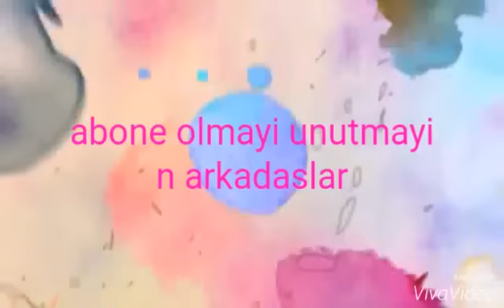Karakalem Zıplayan At Çizimi #16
== herkese selam umarım iyisiniz yine Çok GÜZEL ve ÇOK KOLAY bir çizimle karşınızdayım umarım beğenirsiniz. Beğendiyseniz kanala  beğen butonunu tıklamayı unutmayın. Sizleri çok seviyorum SİZİNLE BÜYÜK BİR AİLE OLACAĞIZ ❤️